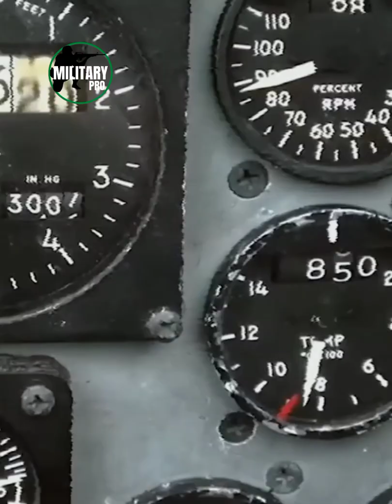What Is Faster F-22 or F-15?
The F-22 Raptor is an expensive plane. While some critics pegged its cost at over $300 million a plane, the actual fly-away cost could go down to $116 million per Raptor, according to a 2006 Air Force release.
According to Joe Baugher, the F-15 has a top speed of Mach 2.5, a cruising speed of 570 knots, can carry eight air-to-air missiles (usually four AIM-120/AIM-7 and four AIM-9), and has a 20 millimeter M61 cannon with 940 rounds. It has a range of 3,450 miles. Baugher notes that the F-22 has a top speed of Mach 2.2 slightly slower than the F-15. But the F-22 cruises at Mach 1.6. It carries four AIM-120 and four AIM-9 missiles. It also has a 20 millimeter M61 cannon. It has a combat radius of up to 800 nautical miles.